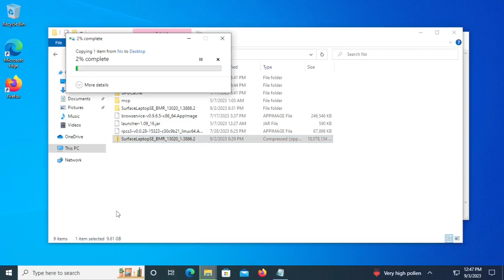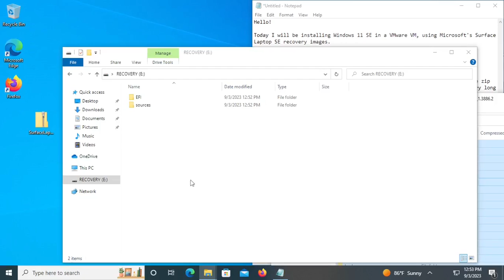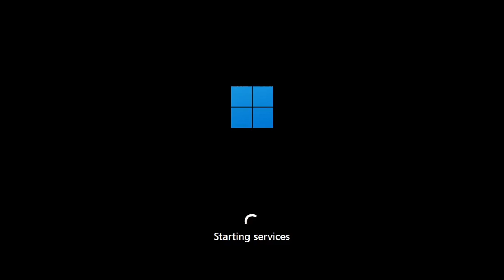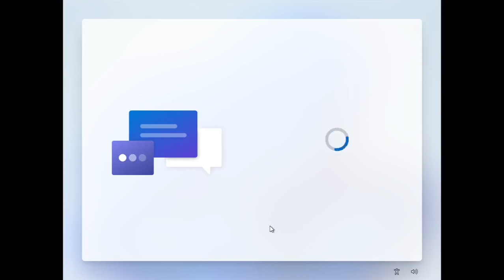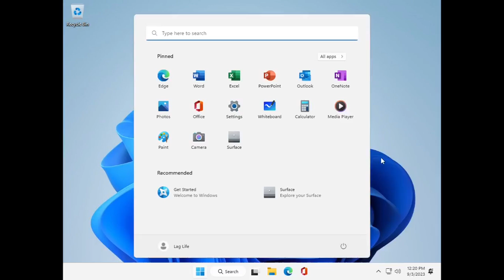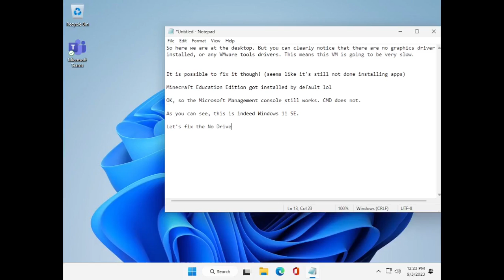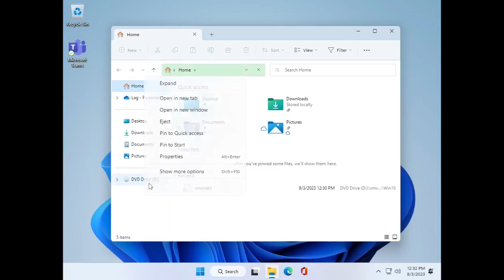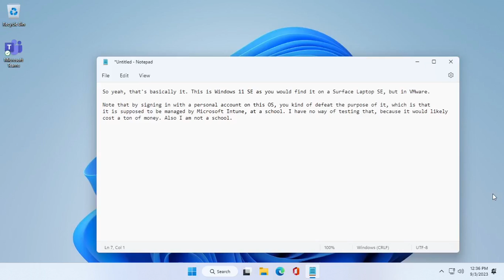[OLD] Windows 11 SE in VMware (Surface Laptop SE)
Previous description is below.

I virtualized the Surface Laptop SE in VMware in this video, by using it's recovery image.